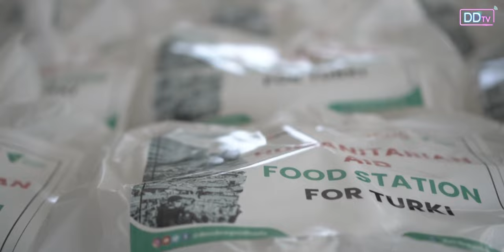DAPUR UMUM DISTRIBUSIKAN MAKANAN UNTUK PENYINTAS